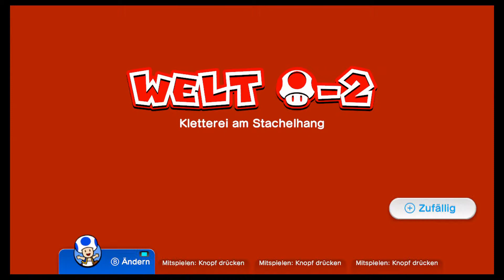Super Mario 3D World [HD] #036 - Neue Welt - Let's Play Super Mario 3D World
Ab dem 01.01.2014 wird jeder part von Super Mario 3D World um 15.00 Uhr veröffentlicht.

•Schau mal weiter unten in der Beschreibung•

Unterstüzt Nintendo und kauft Super Mario 3D World legal.
Super Mario 3D World (3D Jump n' Run von Nintendo) bestellen
Gespielt wird auf  WiiU

Kommentiertes Gameplay von XeriosLPw